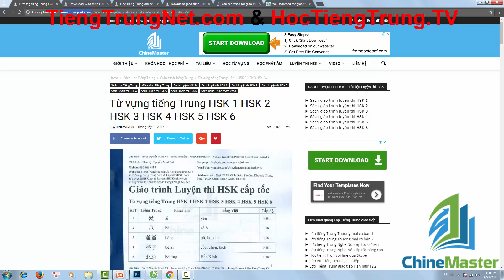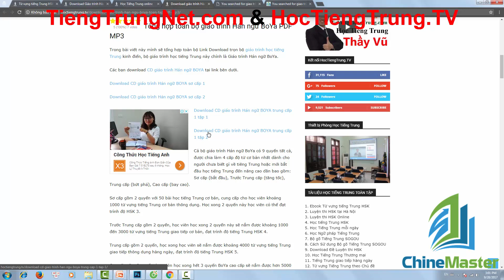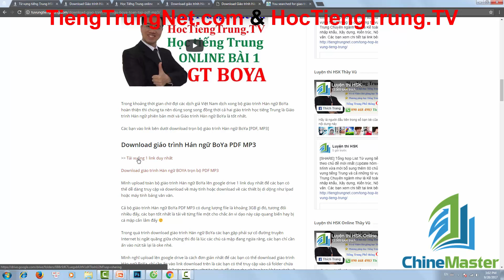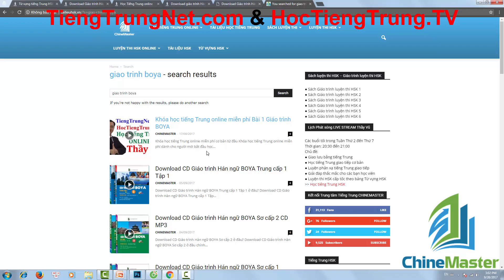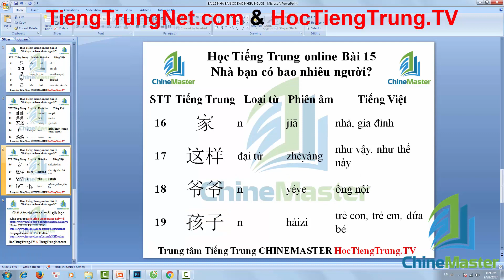Khóa học tiếng Trung online miễn phí Bài 15 Giáo trình Hán ngữ BOYA Sơ cấp 1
Khóa học tiếng Trung online miễn phí cơ bản từ đầu dành cho người mới bắt đầu học tiếng Trung Quốc do chính Thạc sỹ Nguyễn Minh Vũ chủ biên và biên soạn theo bộ giáo trình Hán ngữ BOYA sơ cấp 1 sẽ giúp bạn cảm thấy việc học tiếng Trung sẽ không còn khó khăn như hồi xưa mà sẽ trở nên vô cùng đơn giản, đúng như câu nói kinh điển của thầy Nguyễn Minh Vũ, HỌC TIẾNG TRUNG DỄ NHƯ ĂN KẸO.
Khóa học tiếng Trung online miễn phí giáo trình Hán ngữ BOYA sơ cấp 1 này dành cho những bạn nào đang muốn tự học tiếng Trung online tại nhà do không có thời gian đến trung tâm học tiếng Trung, hoặc là những bạn nào ở quá xa trung tâm nên đành phải lên mạng tìm tài liệu học tiếng Trung online miễn phí.
Khóa học tiếng Trung online miễn phí giáo trình Hán ngữ BOYA sơ cấp 1 là một trong những tác phẩm tuyệt vời thứ hai của thầy Nguyễn Minh Vũ.
Khóa học tiếng Trung online miễn phí này sẽ khiến bạn cảm thấy hào hứng hơn và hưng phấn hơn trong quá trình tự học tiếng Trung online miễn phí cùng thầy Vũ, bởi vì bạn không chỉ được học những kiến thức tiếng Trung cơ bản và hữu ích mà còn được truyền cảm hứng học tiếng Trung Quốc.
Khóa học tiếng Trung online miễn phí của thầy Vũ chính là sự lựa chọn tốt nhất của bạn.
Trụ sở Trung tâm: Số 1 Ngõ 48 Tô Vĩnh Diện, Ngã Tư Sở, Quận Thanh Xuân, Hà Nội.